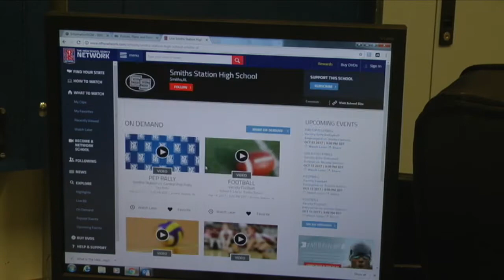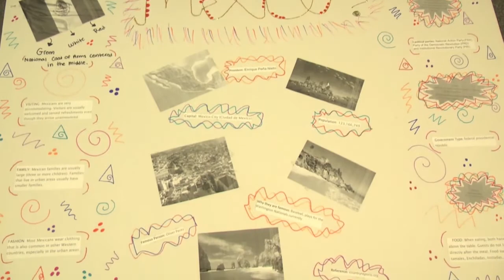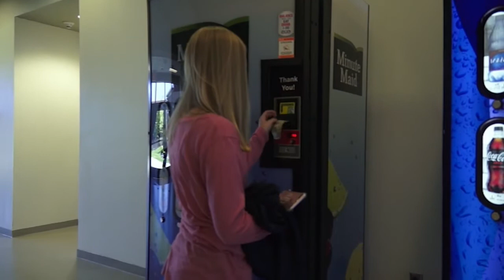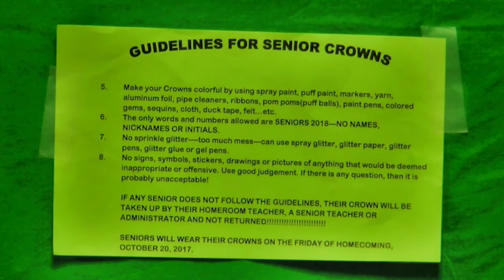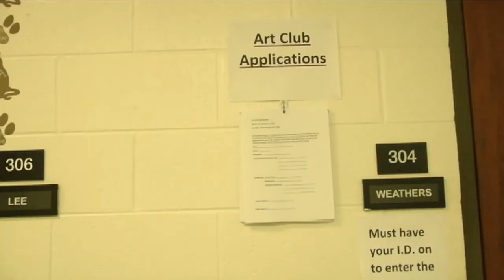PNN - Friday, September 29, 2017 - Smiths Station High School